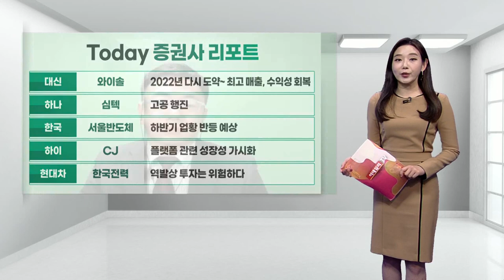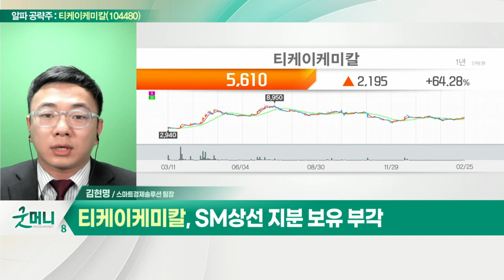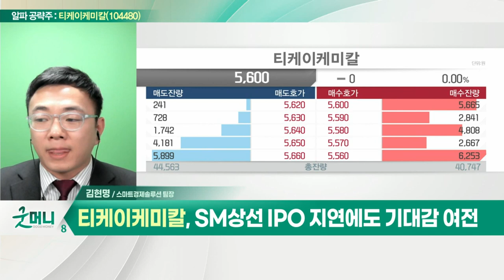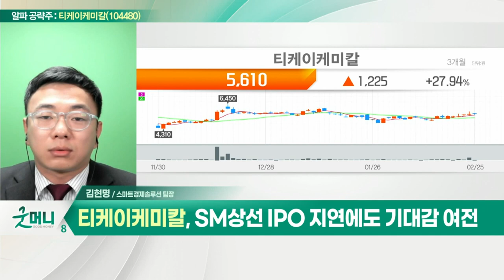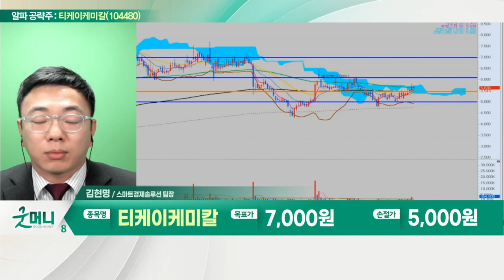티케이케미칼(104480)... 작년 영업익 649억 '역대 최대'_알파 공략주 (20220225)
티케이케미칼(104480)
- 작년 영업익 649억 '역대 최대'
- SM상선 지분 보유 부각
- SM상선 IPO 지연에도 기대감 여전